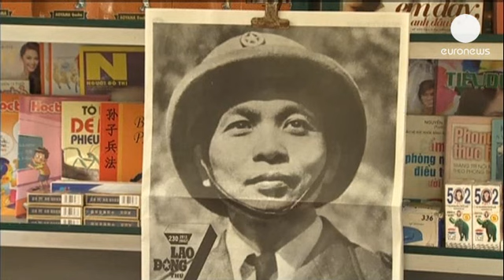"الفيتنام تودع أحد رموز استقلالها الجنرال "فوغين جياب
ودع الفيتناميون بحزن الجنرال "فو نغين جياب" أحد...

ودع الفيتناميون بحزن الجنرال "فو نغين جياب" أحد رموز استقلال الفيتنام من القبضة الأمريكية و المخطط  للهزيمة الفرنسية في "ديان بيان فو" في الخمسينيات. جياب الذي توفي في المشفى العسكري في العاصمة هانوي أمس عن عمر يناهز 102عاماً يعتبر آخر شخصية من الحزب الشيوعي الفيتنامي على قيد الحياة. وقد جمع بين الكريزما العسكرية ومحبة الناس. يقول هذا الرجل الفيتنامي: "عندما سمعت الخبر جئت إلى هنا لأحضر جريدة، لا أستطيع التصديق، لكن يبدو أن خبر موته حقيقة. أنتظر المزيد من المعلومات لأعرف كيف أستطيع المشاركة في تأبين هذا الجنرال العظيم." حقق جياب شهرته كقائد عسكري في معركة "ديان بيان فو" في العام 1954 التي كانت بمثابة نهاية السيطرة الفرنسية على "الهند الصينية" وهي الحرب التي أسست لظهور الفيتنام. في الحرب التي تلت ذلك بين الفيتنام والقوات الأمريكية وحلفائها في الفيتنام الجنوبية كان أيضاً في صفوف القادة حتى انتزاع الاستقلال واسترجاع سايغون في نيسان/أبريل 1975. وقد ألهم هذا القائد العسكري الكثير من الشعوب الباحثة عن استقلال.